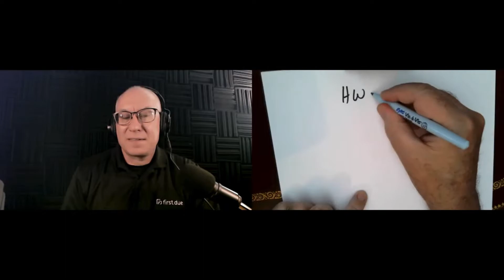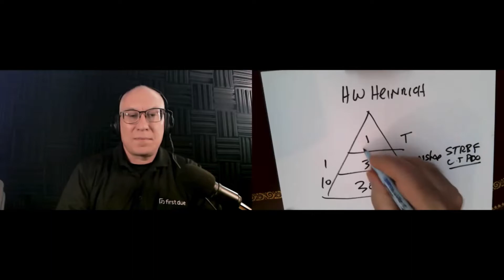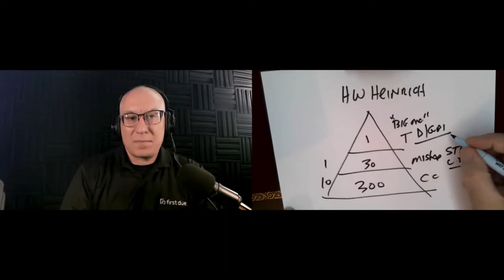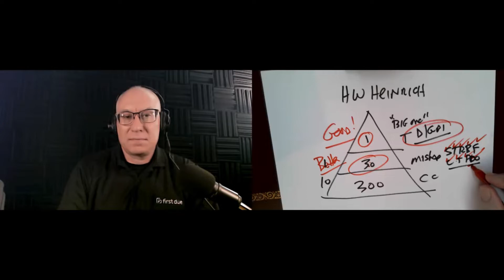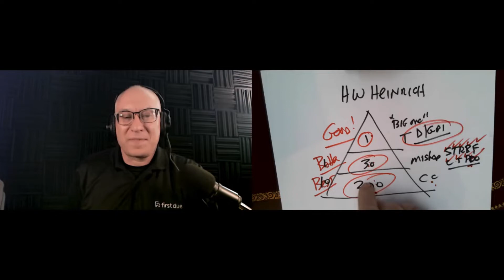Seven Steps for Sharing Knowledge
Industry legend, Gordon Graham, shares his wisdom, candor, and a new legacy project about "how" and "why" his seven steps for sharing knowledge can improve any organization, reduce risk, and save lives.